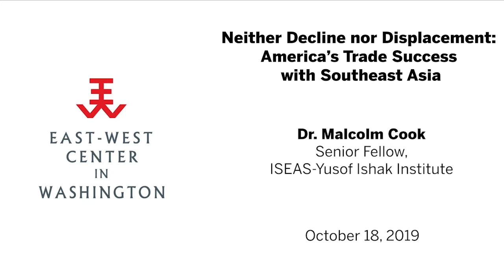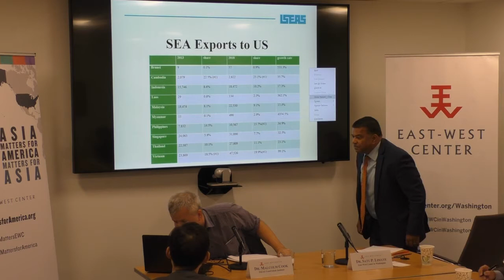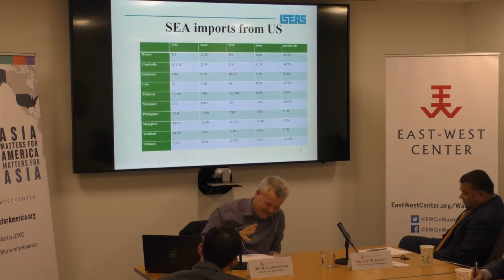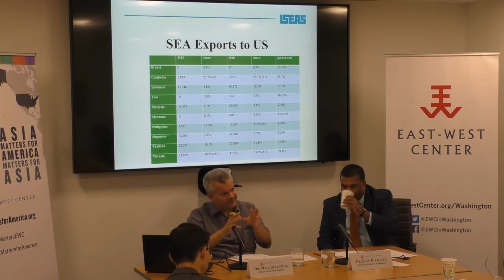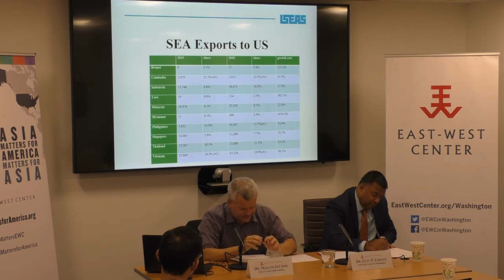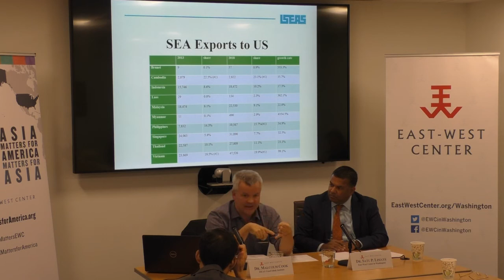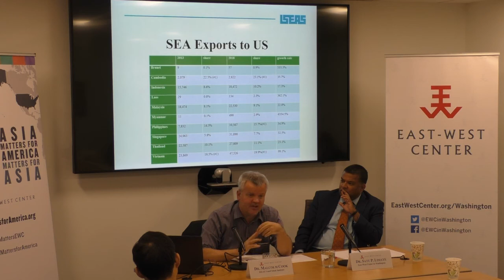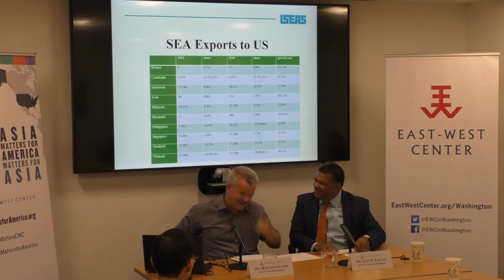Neither Decline nor Displacement: America’s Trade Success with Southeast Asia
Reality and narrative are not the same. This is particularly the case when it comes to America’s current trade relations with the ten economies of Southeast Asia. A predominant narrative approaching the level of a conventional wisdom is that the United States is a declining economic power in Southeast Asia and is being displaced by the People’s Republic of China. The impressive stock and continuing inflows of U.S. FDI into the region are often used as a counter to these declinist claims, while aggregate trade figures are used to bolster them. However, a closer look at U.S. trade with the ten Southeast Asian economies from 2013 to 2018 clearly show that the U.S. is neither a declining economic power in Southeast Asia nor is it being displaced by the People’s Republic of China. Instead, the U.S. is an increasingly important export market for all ten Southeast Asian economies, an increasingly important trading partner for all but Brunei Darussalam and the Philippines, and an important source of imports for at least five Southeast Asian economies. America’s trade with Southeast Asia is growing in absolute and relative terms despite the absence of bilateral or regional preferential trade agreements linking the world’s largest economy to one of the world’s most dynamic regions.

Speakers:
Dr. Malcolm Cook, Senior Fellow, ISEAS-Yusof Ishak Institute
Dr. Satu P. Limaye (Moderator), Vice President, East-West Center & Director, East-West Center in Washington

Recorded:
Friday, October 18, 2019
East-West Center in Washington
1819 L Street, NW, Washington, DC